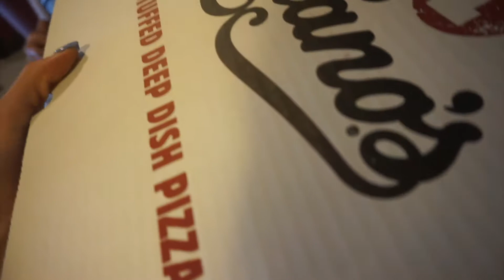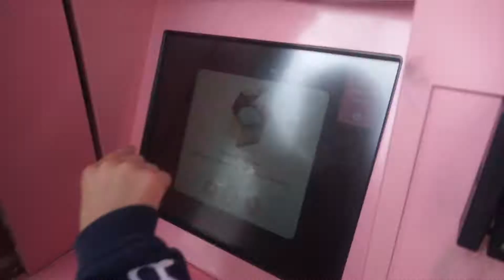Flying to Florida & Getting Lost